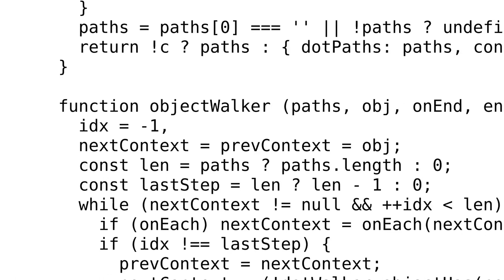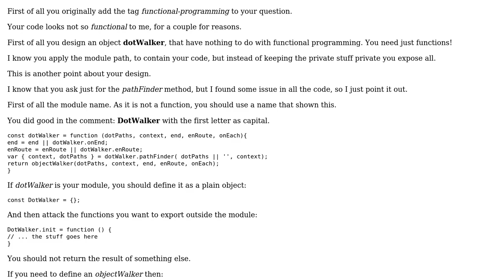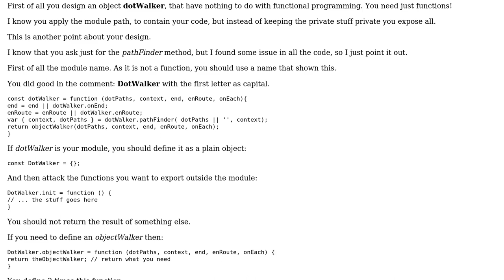Code Review: Refactoring an Object Walker utility function in Javascript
With thanks & praise to God, and with thanks to the many people who have made this project possible! | Content (except music & images) licensed under CC BY-SA | Music | Images & others | With thanks to user r10y user Phrancis user Mario Santini and the Stack Exchange Network Trademarks are property of their respective owners. You are responsible for your own actions.